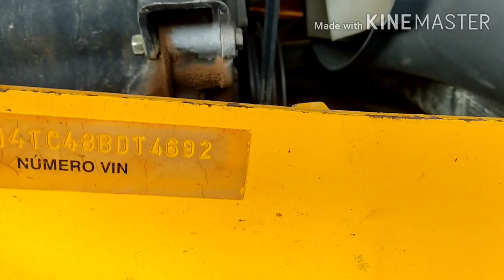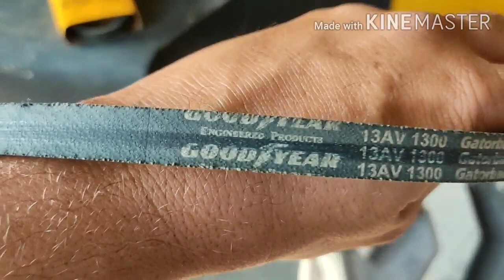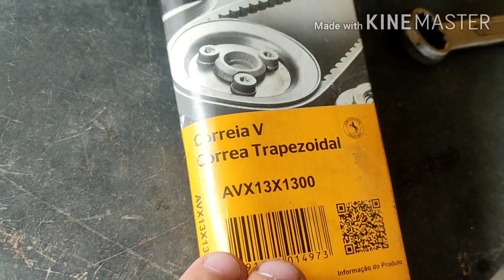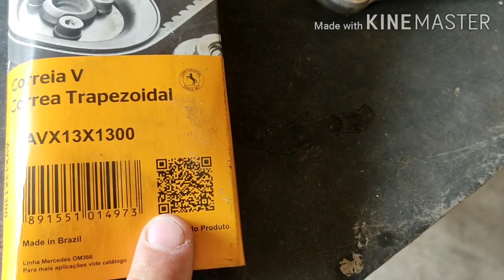Como trocar as correias do alternador da retro escavadeira jcb 3c